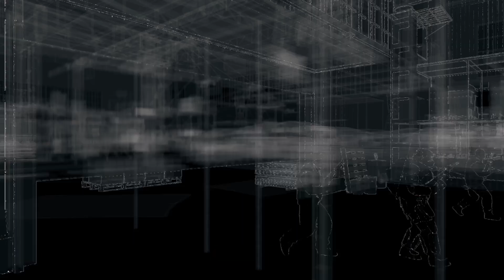A RISKY BID WATCH_DOGS MISSION